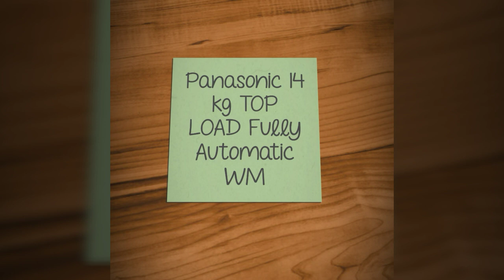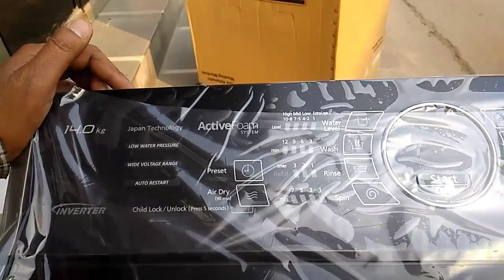Overview and Major features of Panasonic new 14kg Top Load Fully Automatic Machine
Dear all you all know that I always make the video only the others beneficial and Now I make a Video regarding Panasonic fully Automatic Washing Machine 14 kg capacity of your any type of Quiry or Questions please ask in comment I give you the response and Dear all you all know Panasonic is a very old Brand and a primium brand.Pansonic give the ultimate Washing machine.
Stain master
Active Foam System
Turbo Mixer
Stainless-steel Pulseter
Stainless-steel Body etc.
Thanks regards
Bhupinder Singh